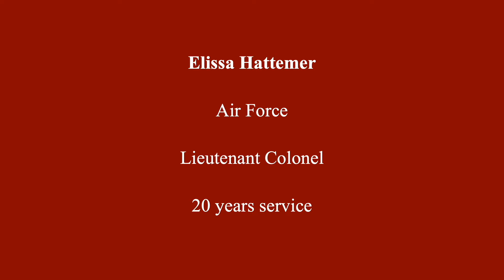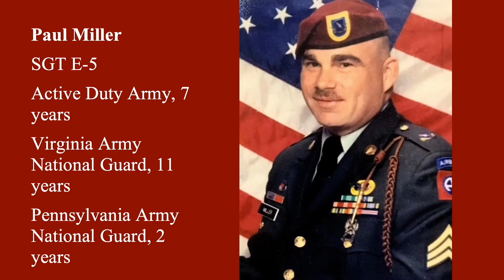TPR 11/8/21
On this episode, TPR recognizes seniors who earned academic jackets and SHS veterans in honor of Veterans Day.